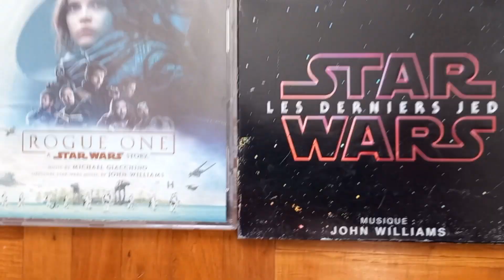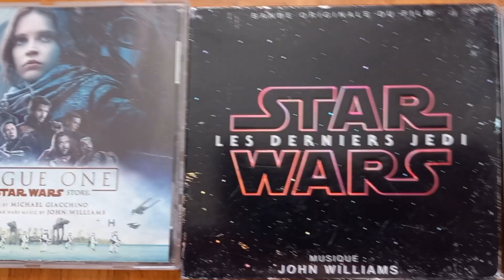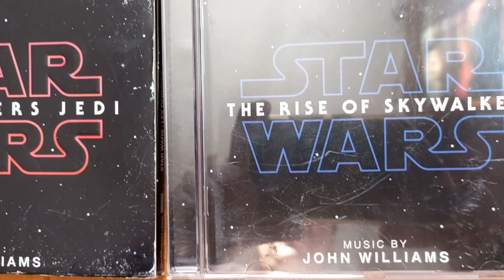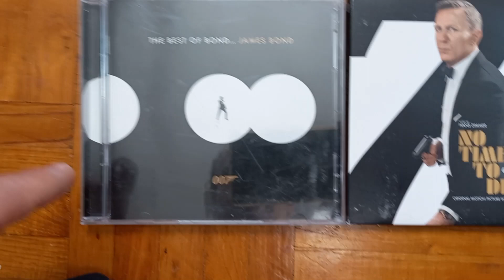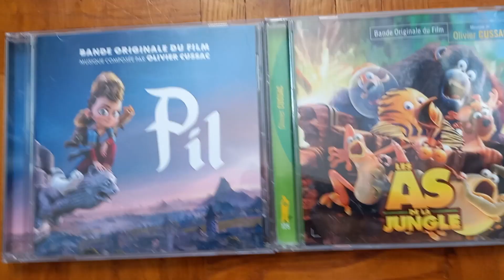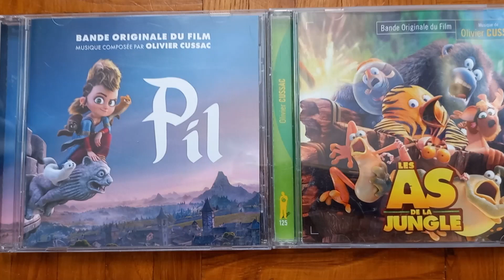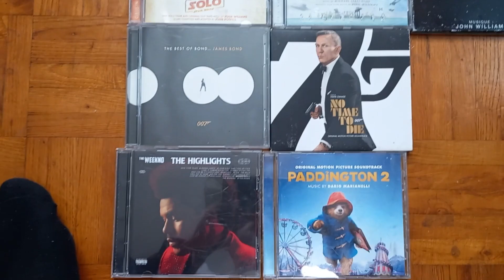Bande originale de musique film 2019 à 2023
Très chères et chers amis, et amies youtubeurs, youtubeuses, ainsi qu'internautes, cette vidéo va permettre de consacrer à tous les films de
science fiction une bande originale son de films, de genre science fiction et animation. Allez venez avec moi, et plongez dans cette aventure qu'est l'évasion d'un corps vers le summum, de la liberté.
Que le fruit de ma passion puisse aussi vous offrir
le meilleur remède face à un monde difficile. Merci Jo cage.